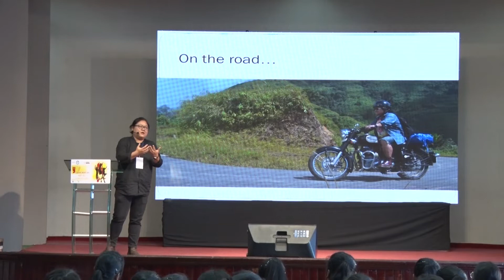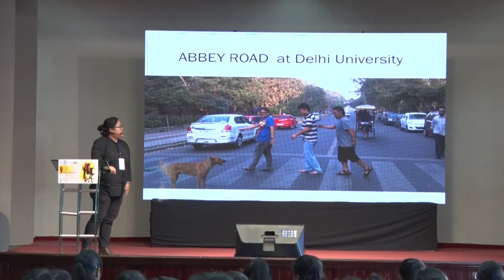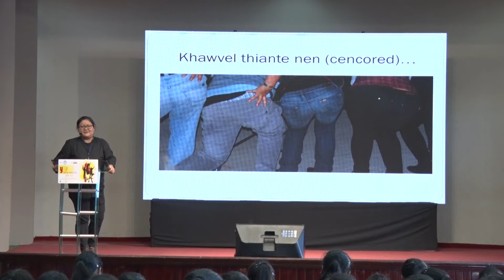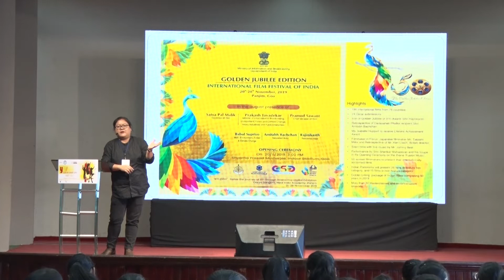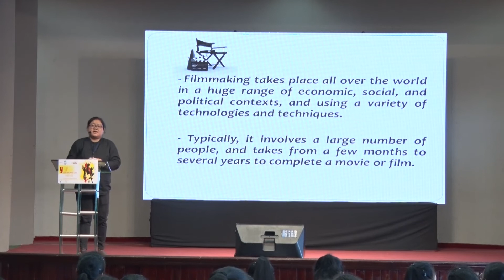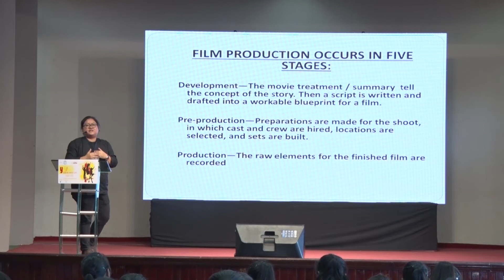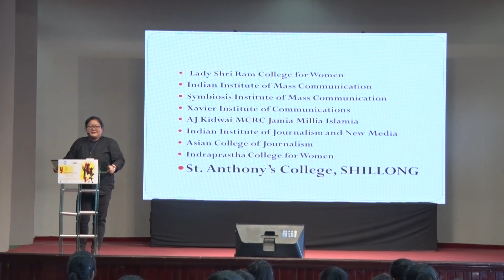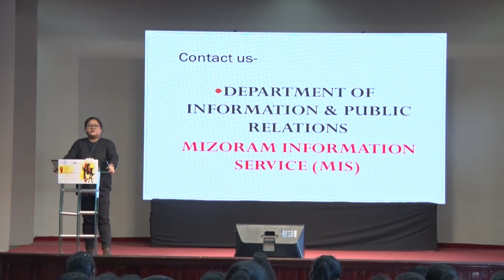Mizo Thalaite leh Media (Film Making) | Dr. Saithantluangi Zote, MIS, I&PR, Govt. of Mizoram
Youth Empowerment Summit 2019, 26th - 27th November 2019 @ Chanmari YMA Hall, Aizawl
Career in Media - with special reference to Film Making in Mizoram - Dr. Saithantluangi Zote, MIS Information & Public Relations Officer, Govt. of Mizoram